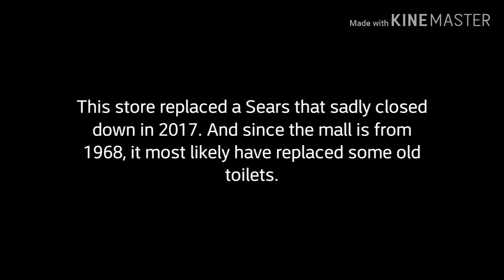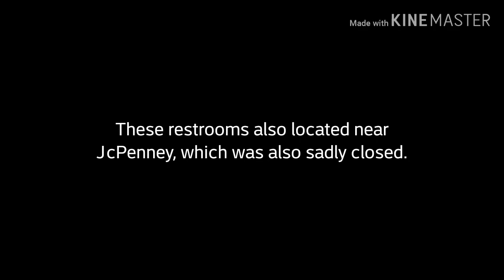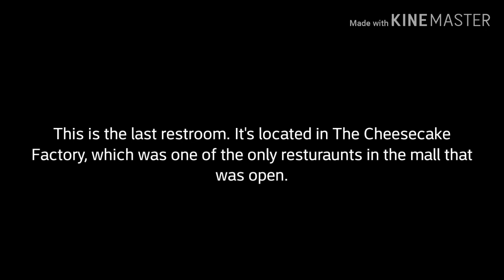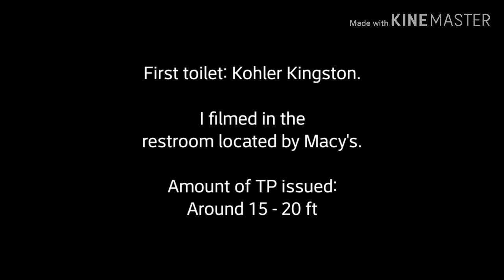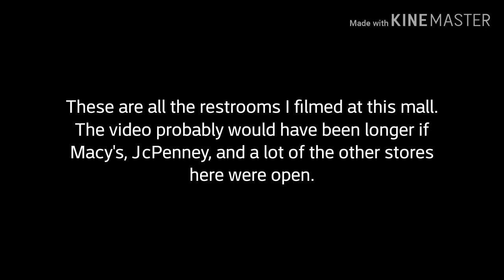438: Woodland Mall: Restroom Spree!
[Description]
This is a large compilation of videos, ranging from around the mall. Even with the lack of stores that were open, the video still ended up being almost 10 minutes long.

[Fixtures]

0:00 - Intro

0:27 - Von Maur - Men's (Formerly Sears)
2 Kohler Bardon Urinals
3 Kohler Kingston Toilets
Urinal ratings: 4/10
Toilet ratings: 8/10

2:33 - Near Macy's Location - Men's
4 American Standard Trimbrook Urinals
3 Kohler Kingston Toilets
Urinal Ratings: 7/10
Toilet Ratings: 8/10

4:32 - Food Court (Near JcPenney) - Family 1
2 Kohler Kingston Toilets
Ratings: 8/10

5:10 - Food Court - Family 2
2 Kohler Kingston Toilets
Ratings: 9/10

5:50 - Food Court - Men's
5 Sloan Urinals
4 Kohler Kingston Toilets
Urinal Ratings: 2/10 (0/10 for some that were out of order)
Toilet Ratings: 8/10

7:49 - The Cheesecake Factory - Men's
2 American Standard Washbrook Urinals
1 Zurn 1.28gpf Flushometer Toilet
Urinal Ratings: 1/10
Toilet Rating: 4/10

8:40 - Bonus TP tests